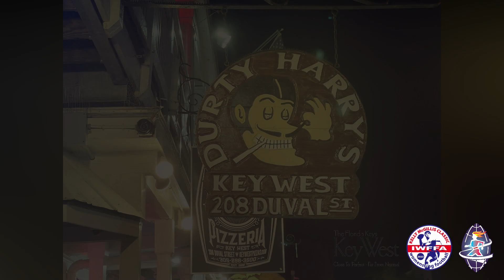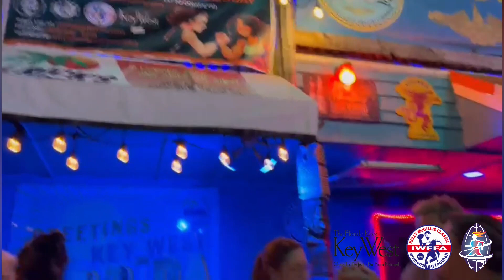Day 1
The kelly mcgillis classic is an annual event that takes place each year in Key West Florida USA
International teams from all over the world travel to compete against American teams in four divisions
The week event includes :
flag, football clinics, trainings, social events, parties, Kelly’s player parade as well as competitive flag football games.